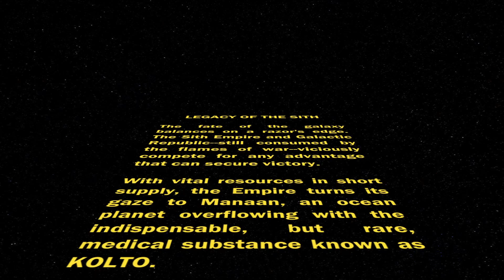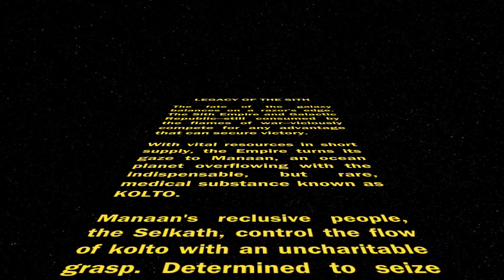SWTOR: Legacy of the Sith | Sith Empire Storyline | Part 1